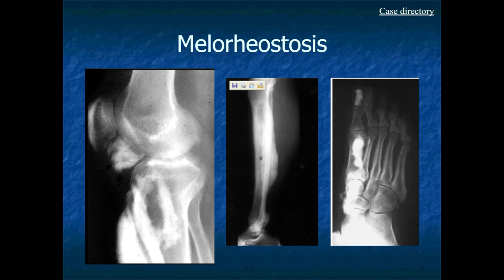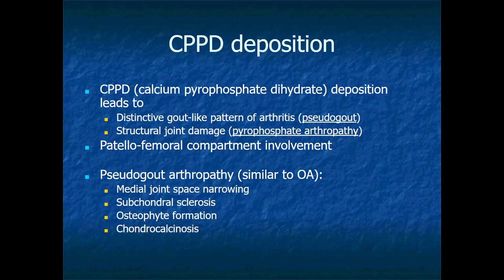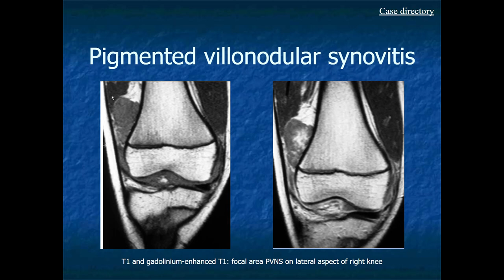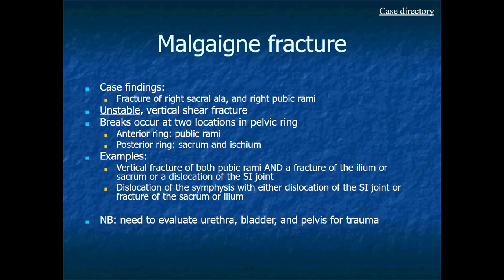RADIOLOGY EXAM CASES